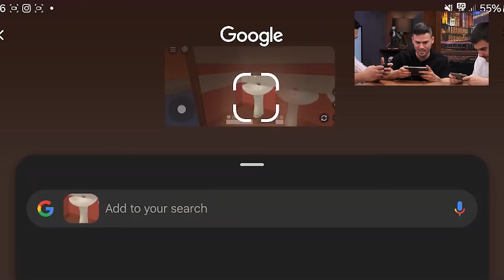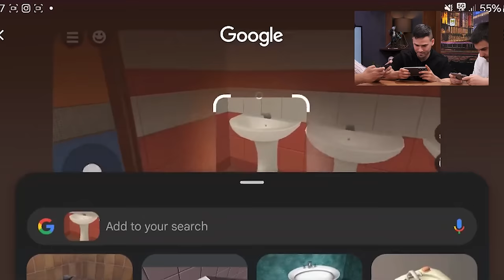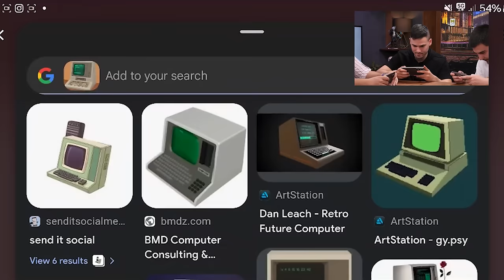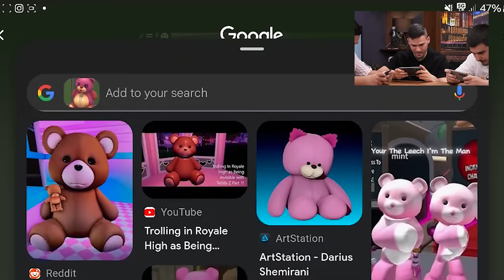КРИЕНИЦА С ПРИЯТЕЛИ!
❤️️В днешното видео ще играем Криеница на новият Galaxy S24 Ultra. Както сами ще видите докато играем, новата функция Circle to Search ни позволява да откриваме дори и виртуалните предмети! Колко яко, а? GalaxyS24 Ultra

📸Канала на @ShadowFoxBG
📸Канала на @corkscrew2